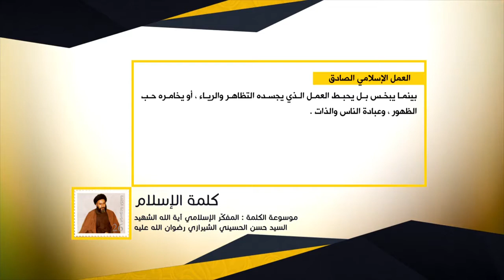كلمة الإسلام - العمل الإسلامي الصادق - المفكّر الإسلامي آية الله الشهيد السيد حسن الشيرازي رحمه الله